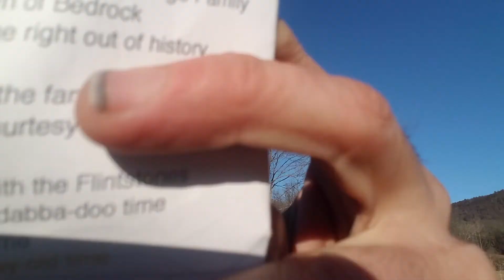Quarry Fest 4/20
We need to raise $6000 for a parking lot for Quarry Fest 4/20.